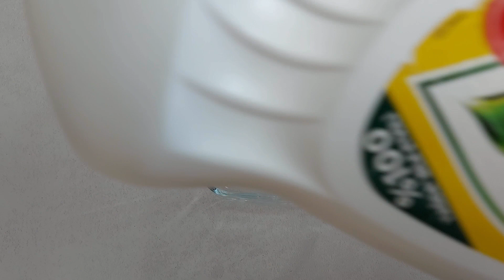💎💎EVDE FAIRY VE DİĞER MALZEMELER İLE SLİME TEST YAPIMI,TUTKALSIZ BORAXSIZ EVDE SLAYM NASIL YAPILIR